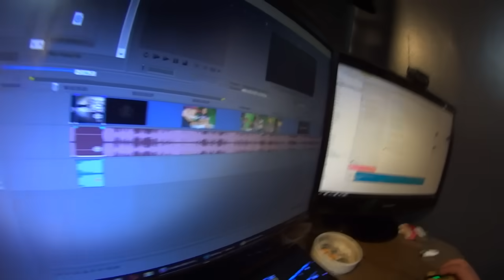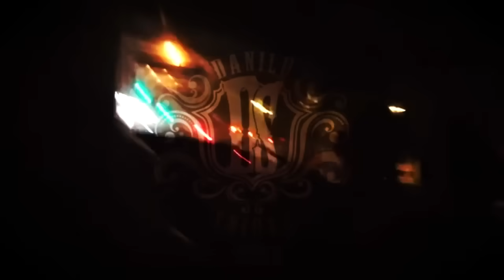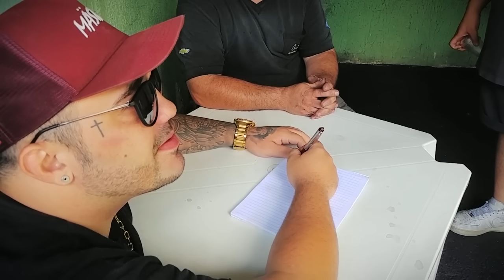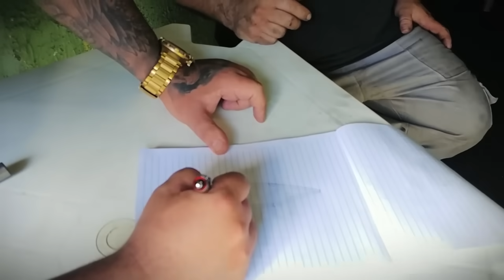CONSTRUINDO UM CARRO DO FERRO VELHO